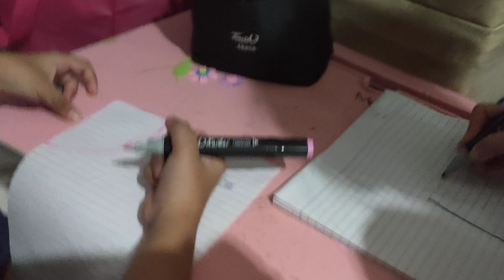beshy beshy han